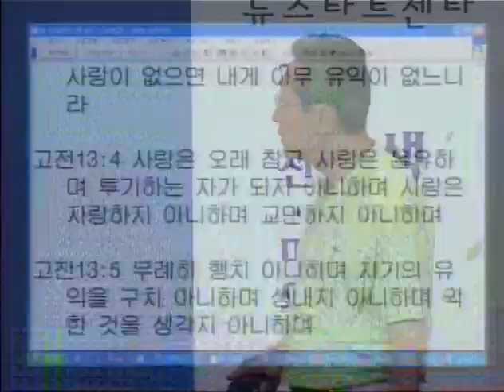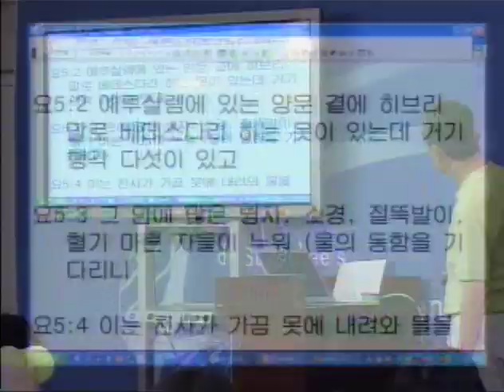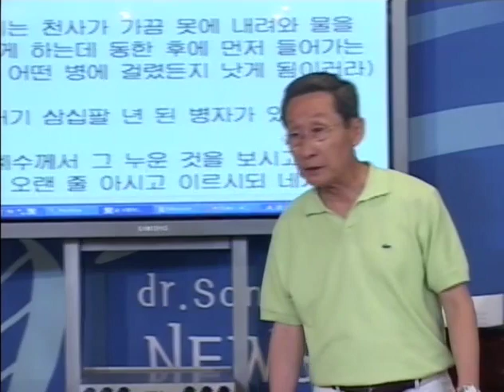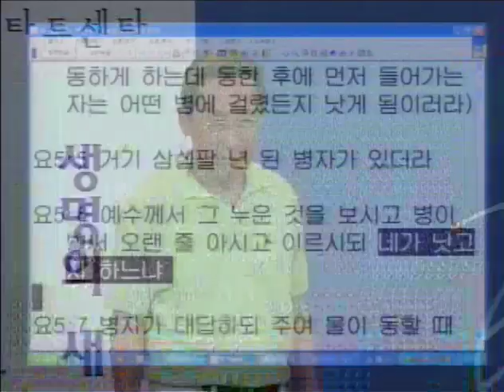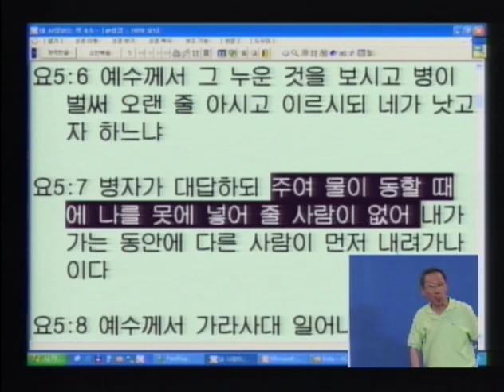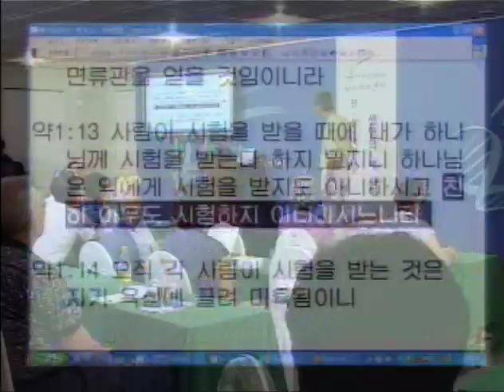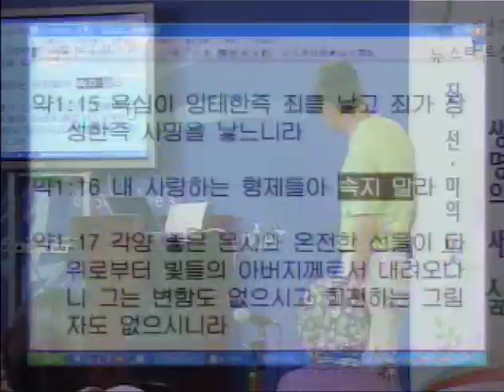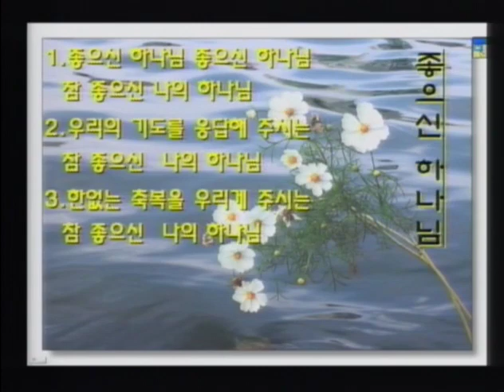R96J-07 神は試みられない